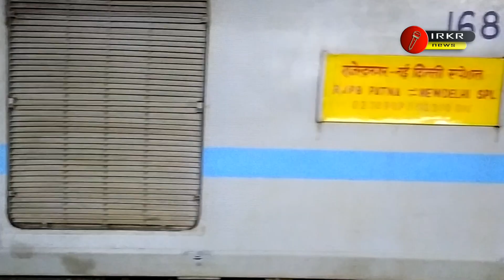सौगात : बिहार से दिल्ली के लिए नई ट्रेन 10 घंटे में होगा सफर : Patna Danapur Kiul Bhagalpur Jamalpur